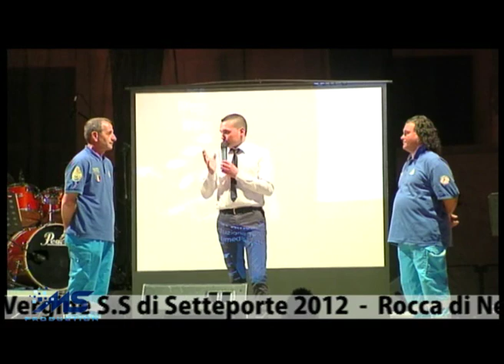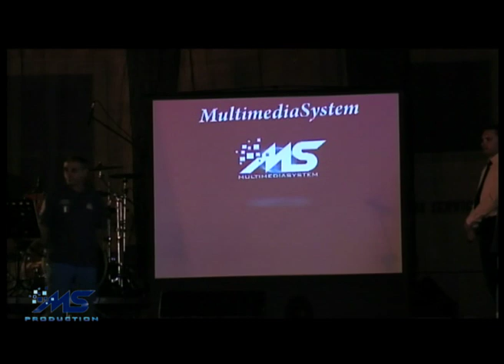GIUSEPPE GRECO LIVE TOUR 2012 PARTE N°2